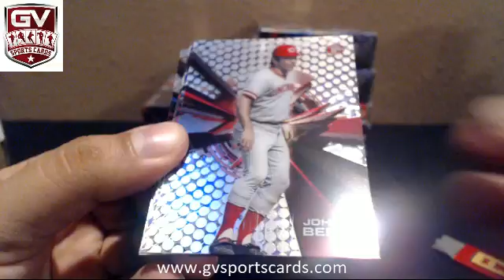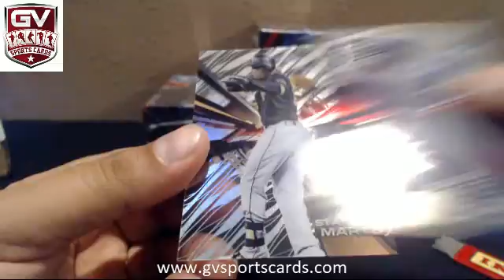2015 Topps High Tek Baseball Box Break - Teambutterfield